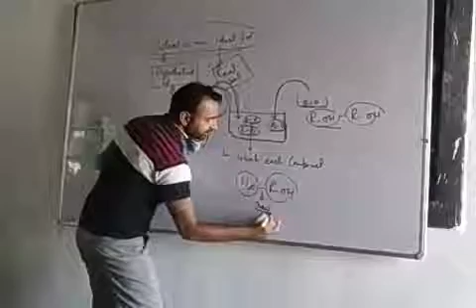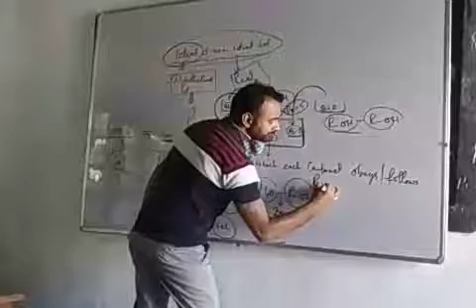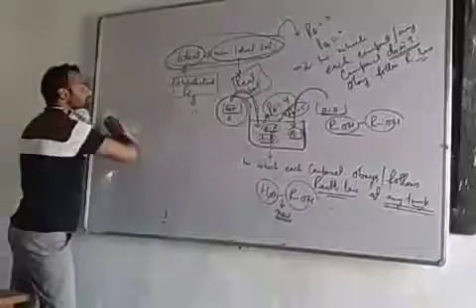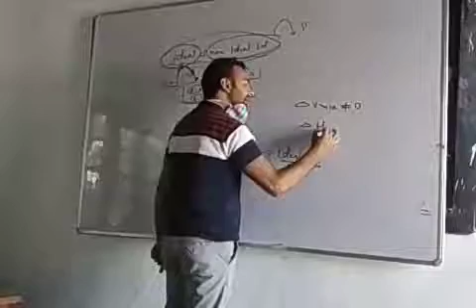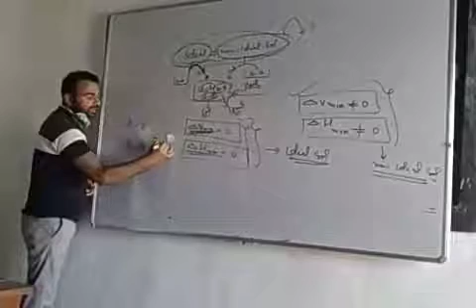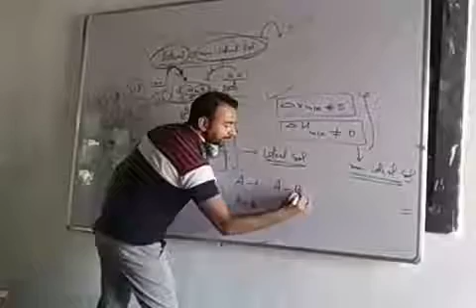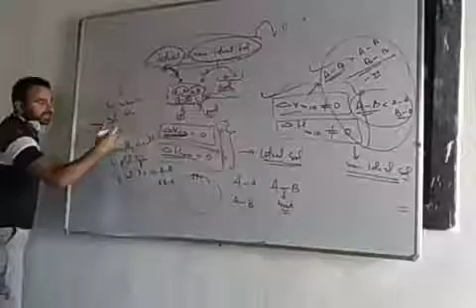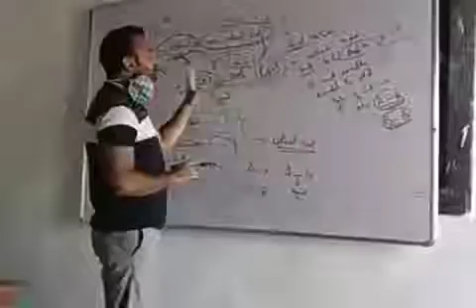Solution ..topic ideal and non-ideal solution by Wajahat parrey